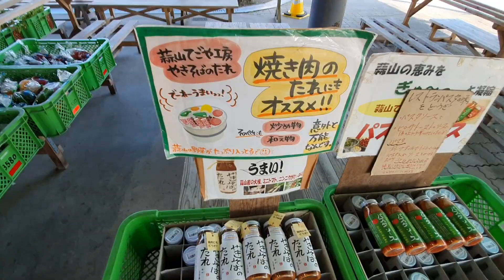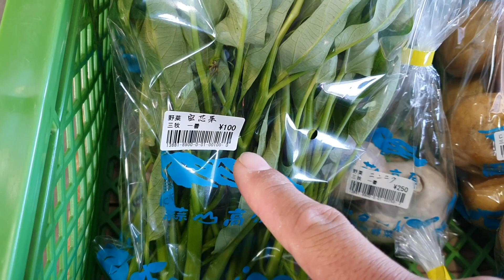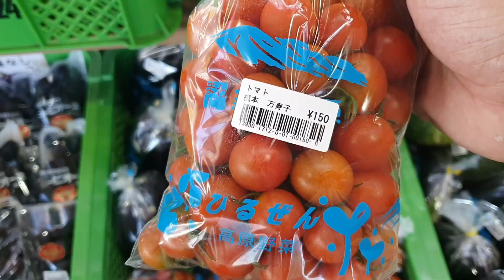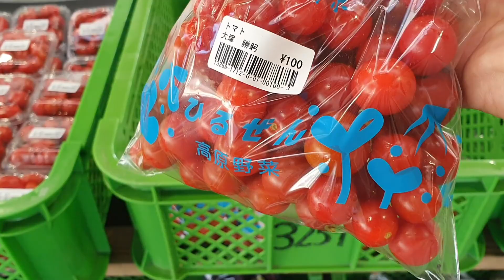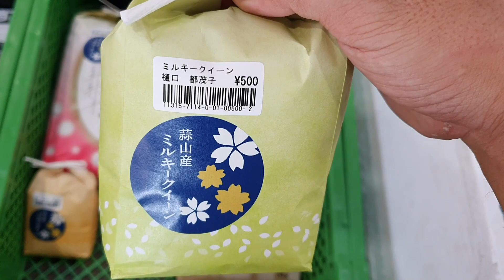道の駅「風の家」で美味しそうな地元の野菜を買う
鬼女台展望休憩所車中泊後に道の駅で撮影した「喋る練習」を兼ねて撮影した動画です。温かい目で見ま乗ってやってください。